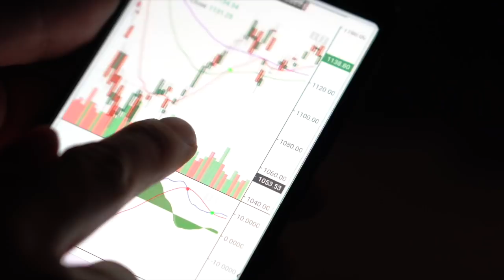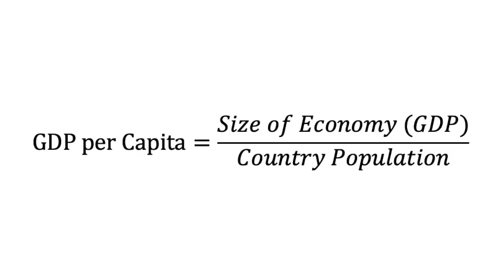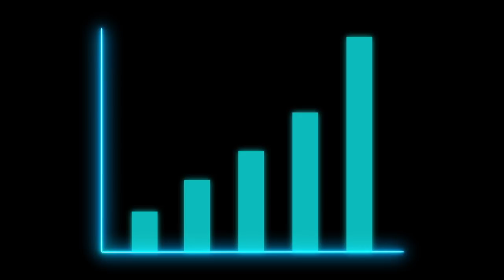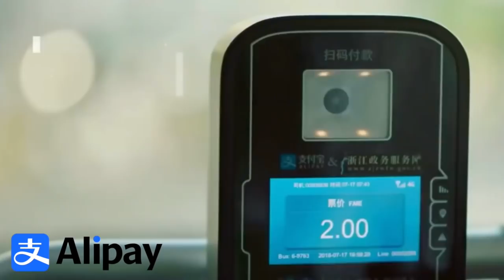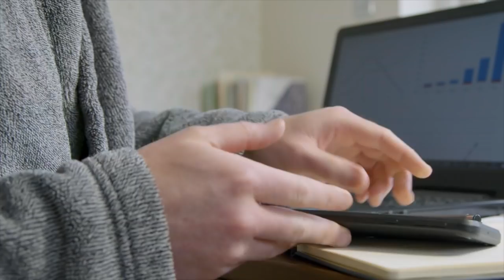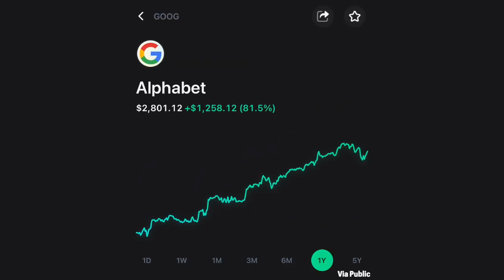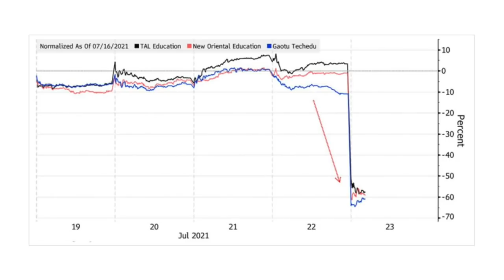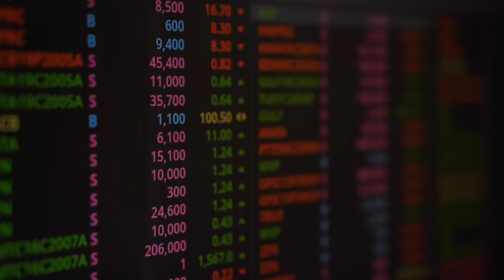Why Charlie Munger Continues to Buy Alibaba Stock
Charlie Munger continues to buy Alibaba stock for his portfolio at the Daily Journal. Charlie Munger bought BABA stock again in Q3 2021, taking advantage of the decline in Alibaba stock to increase the size of Munger's position in Alibaba. At the time of this video's Alibaba's stock price was around $160 per share. Munger bought the stocks with the portfolio of the Daily Journal, which is the portfolio Charlie Munger manages.

This video goes into detail on why Charlie Munger continues to buy Alibaba stock as well as serves as an analysis of Alibaba (BABA) stock.

💵 Sign up with the investing app Public and receive a free stock of YOUR choosing with a deposit of only a $1 using this